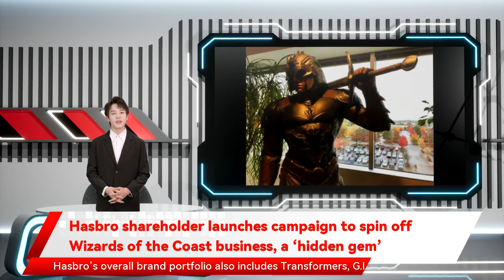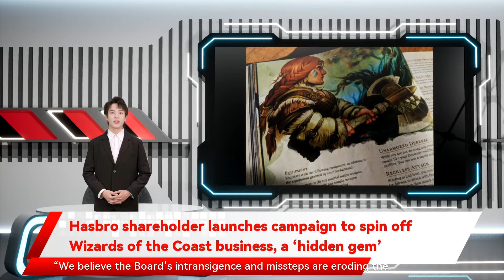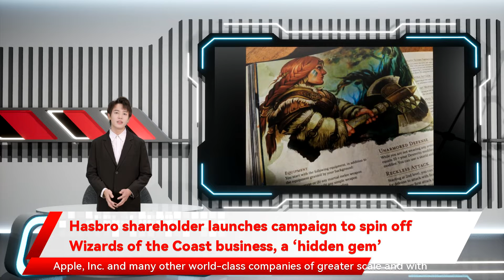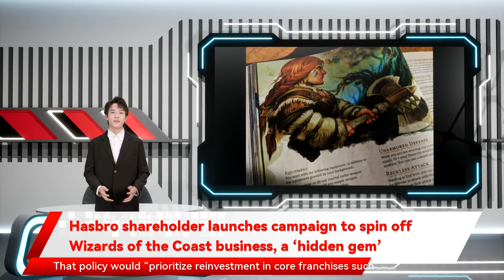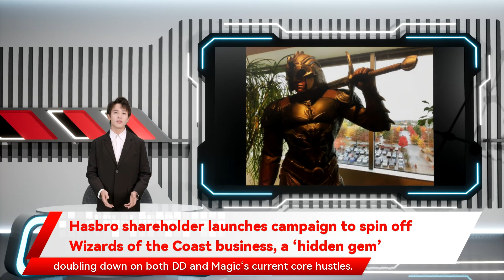Hasbro shareholder launches campaign to spin off Wizards of the Coast business, a ‘hidden gem’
Wash. Alta Fox also draws a straight line between Hasbro’s adherence to its Alta Fox’s proposed path forward also includes the appointment of five new nominees with gaming experience to Hasbro’s board of directors a ‘hidden gem’ An image of a female dwarf barbarian in the    Dungeons and Dragons 5e Player’s Handbook. One of Hasbro’s top shareholders has launched a campaign to overhaul Hasbro’s overall business strategy Alta Fox claims that Wizards is currently responsible for nearly half of Hasbro’s pre-taxed revenue by itself One part of Alta Fox’s plan involves Wizards of the Coast Alta Fox managing partner Connor Haley argues that Hasbro’s overall business strategy Haley and Alta Fox have begun a website which includes spinning Hasbro subsidiary Wizards of the Coast off into its own company. Alta Fox Capital Management Haley further accuses Hasbro of a Wizards’s overall revenues grew by 42% in 2021 is a toys and entertainment company that acquired Wizards of the Coast for $325 million in 1999. Wizards of the Coast in favor of doubling down on both DD and Magic‘s current core hustles. As a side note